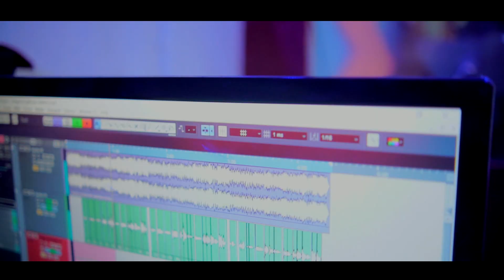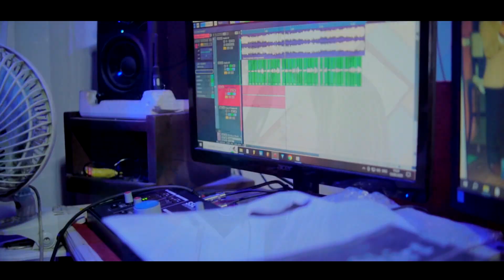Laldingpuii - Aman engkimah min hria (Official)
Phuahtu: Lallianmawia Pachuau (L)
Music & Recording: Hminga Tochhawng
Videography: ZOVA